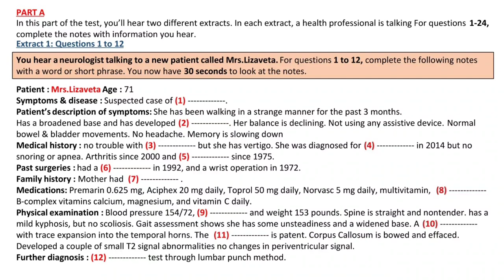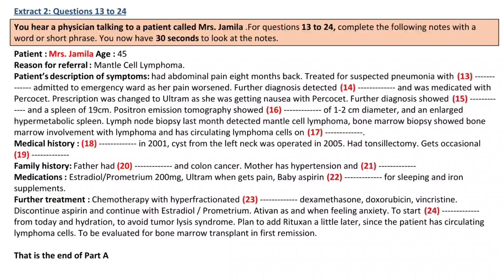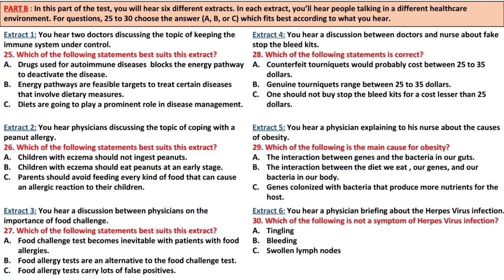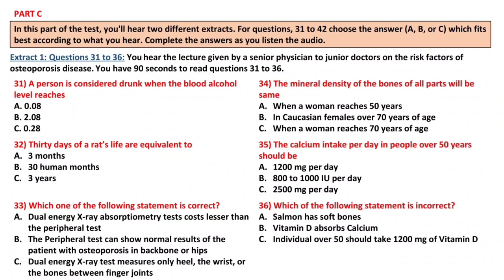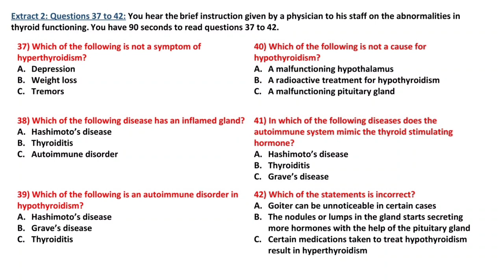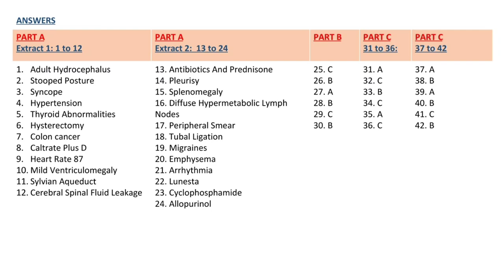OET LISTENING PRACTICE TEST-2 LISTENING SET (WITH ANSWER)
Lizaveta/Jamila LISTENING Test 2
Part A-Difficult, Part B & C-Easy